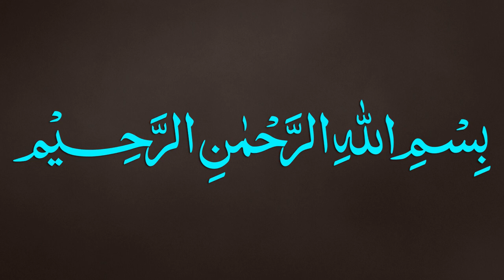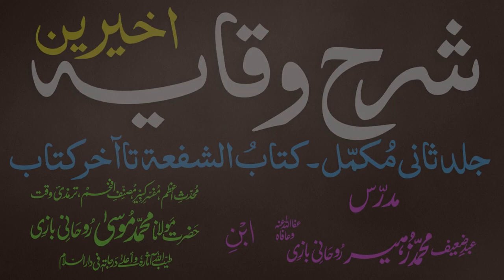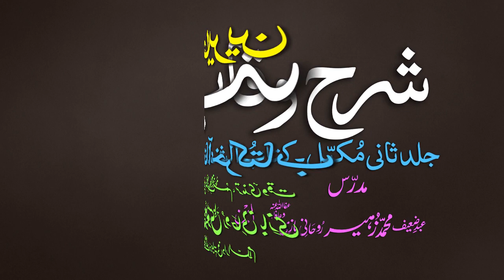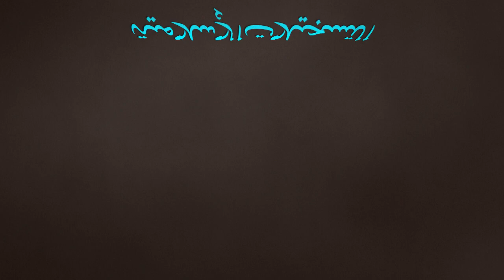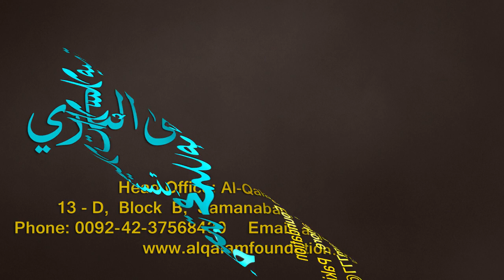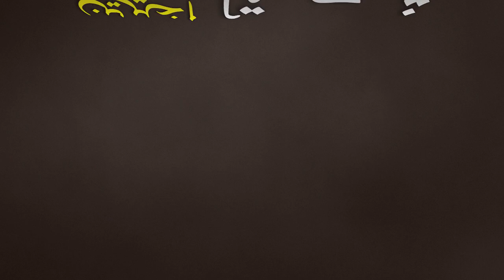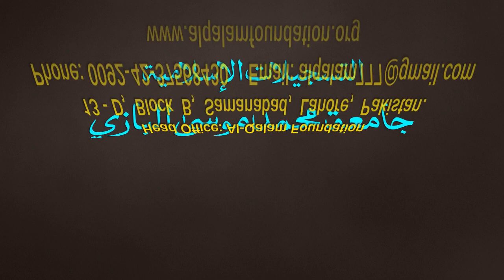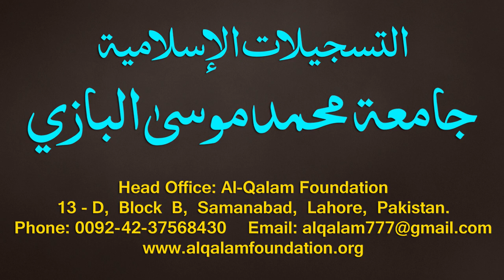Sharh-ul-Wiqayah juz 4 - Dars - 67 - Page - 165 - Maulana Muhammad Zuhair Albazi - 10/03/2020